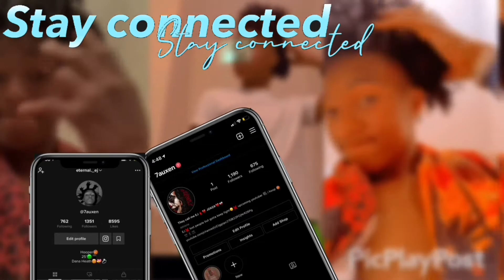I’m back and In full effect fortnite gaming video wit friend💚 (warning not a lot of talking🔛🔝🔜)